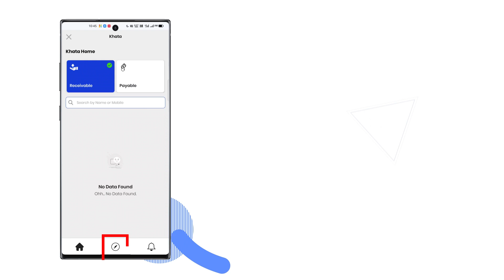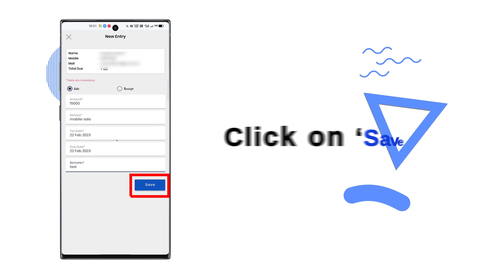Apne vyapaar ka hisab-kitab rakhne ka aasan tarika | How to use Khata module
This is a tutorial video, that will guide our users on how they can track payables and receivables of their business via Khata module feature

About us:
Biznext is a SaaS (Software as a Service) company currently Building India’s largest network of independent business owners. We, at Biznext, enable local retail stores to offer Assisted Digital Financial Services like Cash Deposit, Cash Withdrawal, Balance Inquiry, Bill Payments, Micro ATM, Aadhaar Enabled Services (AEPS), DTH-Mobile Recharges, POS Services, SMS Payment, Insurance and Money Transfer. Every day we are inching closer to our goal of transforming tier II/III stores into a one-stop solution for all digital and financial services. Till today, we have catered to 1 lac+ retailers and distributors, present across 29 states across India.

Reach us out at :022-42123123.